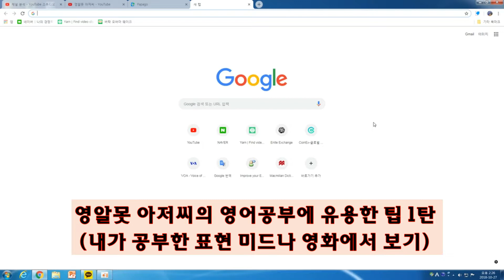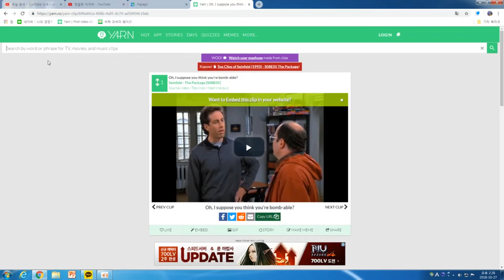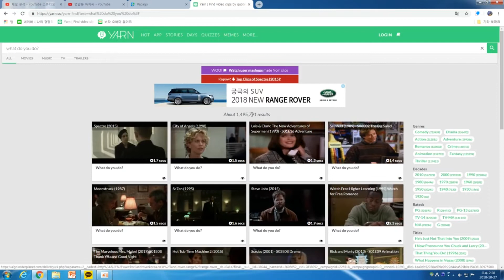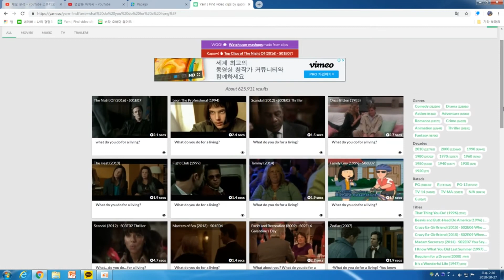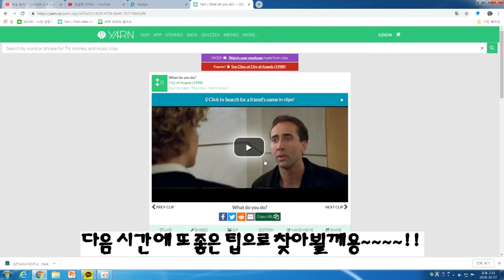[영어공부에 유용한 사이트]영알못 아저씨의 영어공부에 유용한 팁 1탄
오늘은 제가 공부하면서 알게된 사이트 하나를 소개해 봅니다.

공부 하시면서 알게된 단어나 문장을 실제 영화나 미드에서 쓰여지는 장면과 함께 원어민의 스피킹도 들으실 수 있는 사이트입니다.
이미 아시는 분들도 많겠지만 모르셨던 분들에게 조금이나마
도움이 될까 해서 공유합니다.